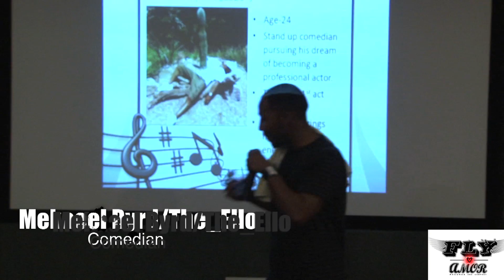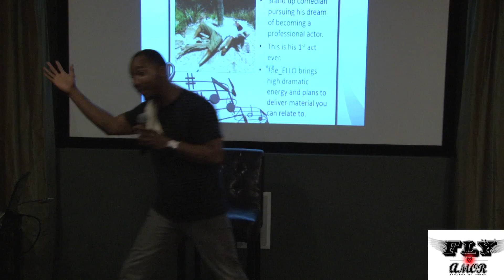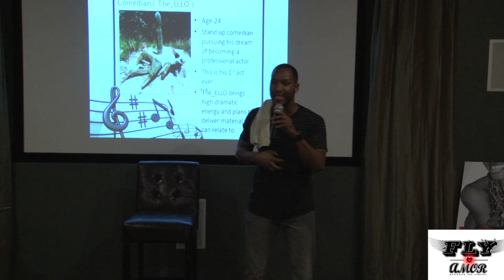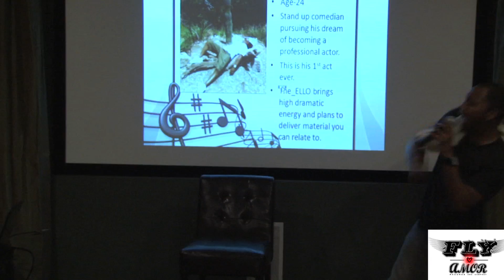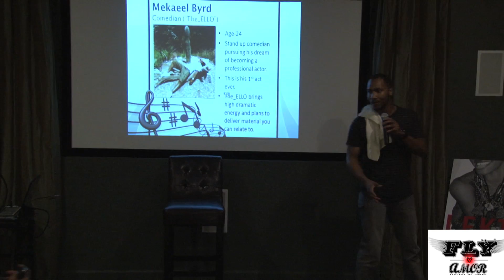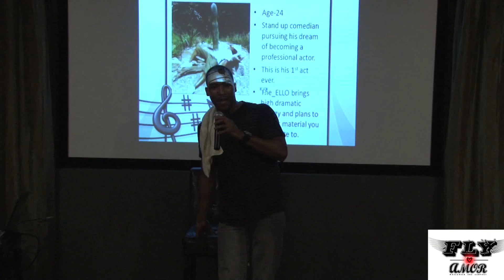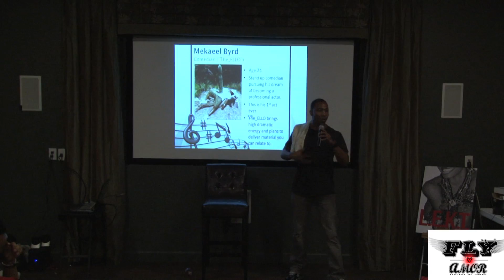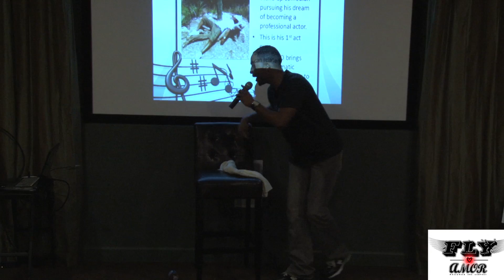The Ello Stand Up during The Spread Love Tour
Check out The Ello aka Mekaeel doing stand up for Fly Amor Records at the Spread Love Tour